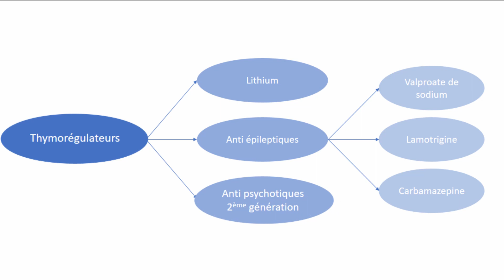Les thymorégulateurs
Les thymorégulateurs font parti des psychotropes et sont utilisés pour stabiliser l'humeur dont des pathologies comme le trouble bipolaire par exemple. Nous parlerons ici du lithium, des anti épileptiques ainsi que des antipsychotiques de seconde génération.